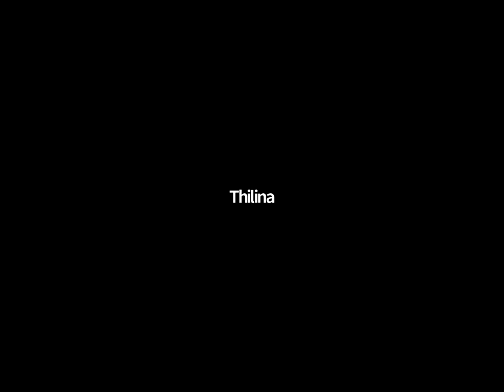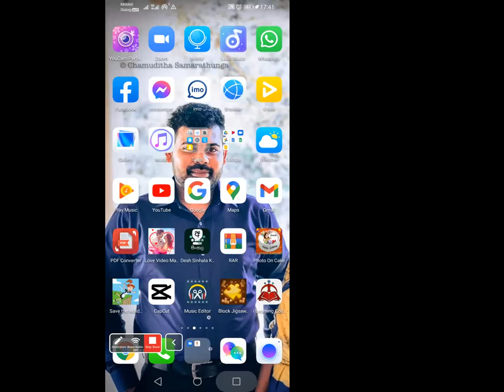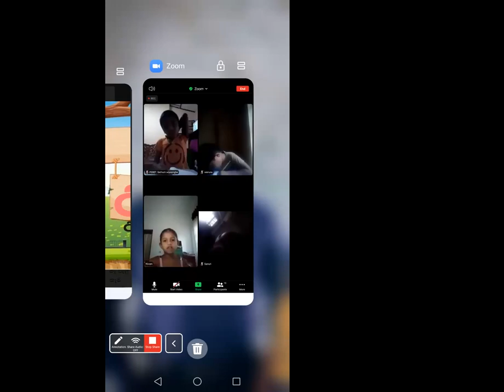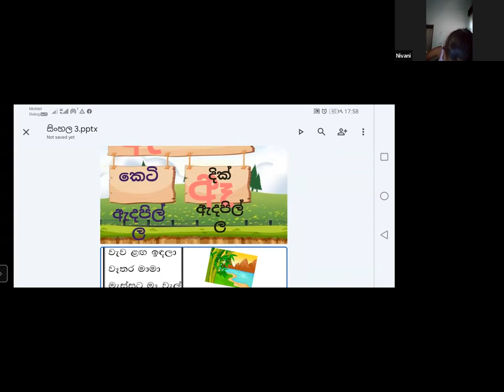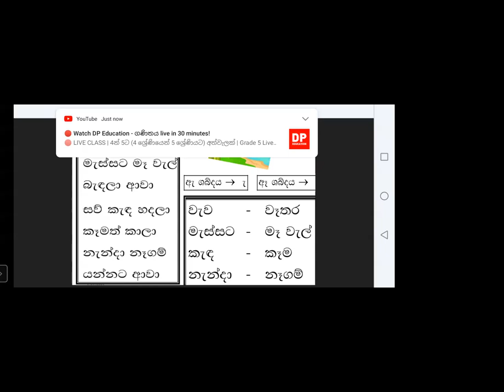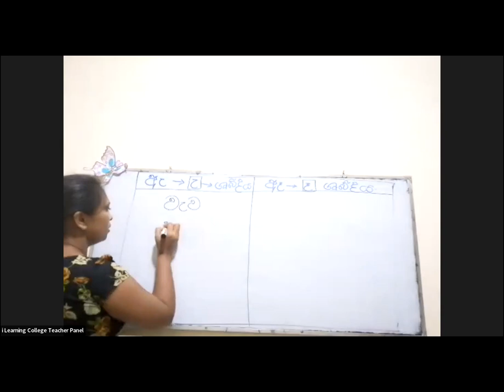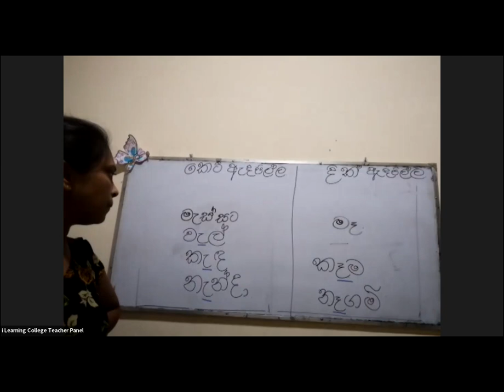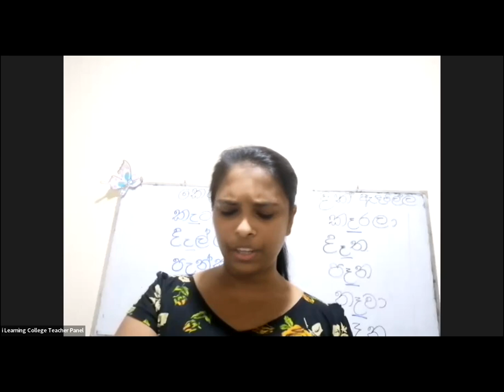3 ශ්‍රේණිය මව්බස පන්තිය බ්‍රහස්පතින්දා Mar 24, 2022